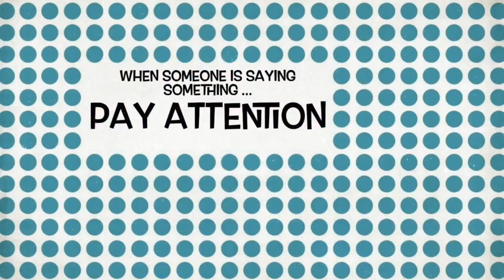Gia Moron P1 - CWS Journeys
Bridging gaps and connecting dots between industries